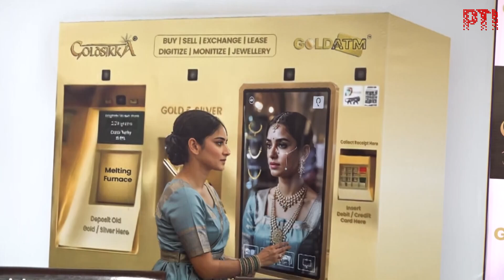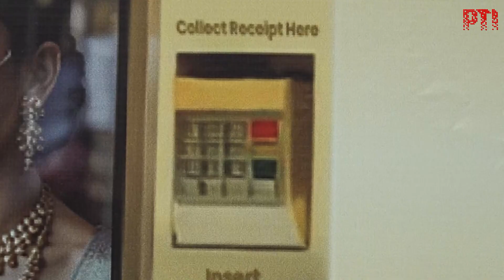Hyderabad gets India’s first AI-powered gold melting ATM with AR features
India’s first AI-enabled Gold Melting Machine was launched in Hyderabad by fintech firm Goldsikka. The ATM allows users to buy, sell, exchange, lease, monetize, and digitize gold — all within one machine. With built-in artificial intelligence and AR technology, the machine automates gold evaluation and lets customers virtually try on jewellery. Goldsikka CEO SY Taruj says the ATM performs strict ID checks and flags suspicious activity, although gold loans are excluded due to regulatory needs. The company plans to install 100 such AI-powered gold ATMs in India and 100 internationally over the next year.